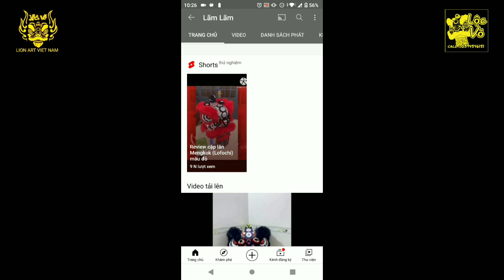Giới Thiệu Lân Mengkok Mini Mẫu Mới Siêu Đẹp Và Review Bên Kênh Lãm Lãm .